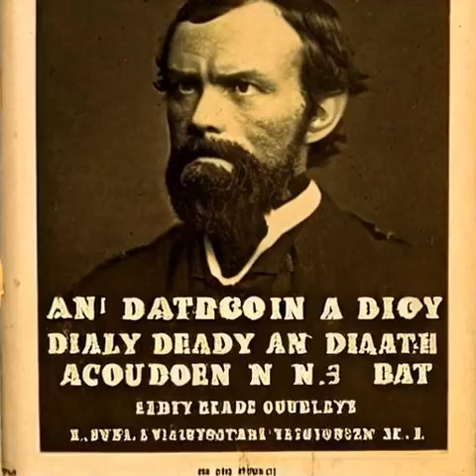Echoes of Freedom: The Epic Battle of Boyacá, 1819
Colombia's War of Independence saw a pivotal moment at the Battle of Boyacá in 1819, where Simon Bolivar led a multinational army to defeat the Spanish royalists.